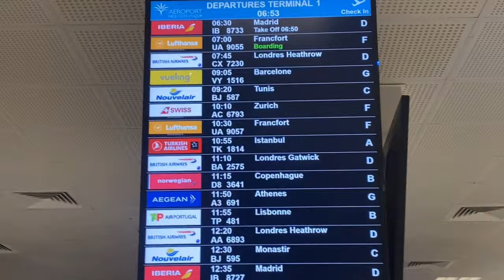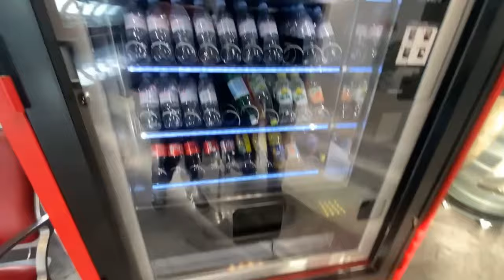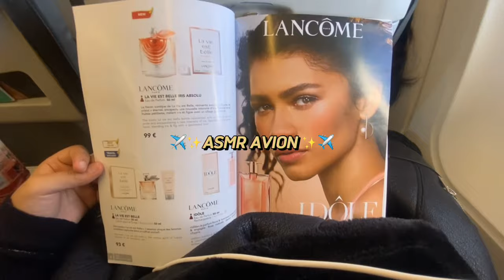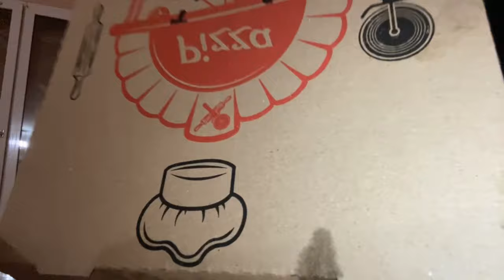VLOG DEPART EN TUNISIE 🇹🇳 #3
METS EN HD C’EST IMPORTANT*

ÇA Y EST !!! NOUS Y EST 🥹🥹🥹🥹
Bon visionnage je parle pas plus ! 😘
- Comment je réalise mes vidéos ? 🎥 :

•• Logiciel de montage : Capcut
•• Miniature : Canva
•• Caméra: iPhone 11
•• Éclairage : Ring light NEEWER ( amazon )
Musique utilisée 🎵:

Franglish - Ensemble ( Speed up )

- Où me trouver mise à part YouTube ? :
-  5€ sur ta première commande beauteprivee

- Avec ce lien de parrainages tu as -5€ sur LALALAB pour ta première commande

Bon visionnage xoxoo
( Si tu as lu jusqu’à la commente ”✈️” )

8 127 💕💕